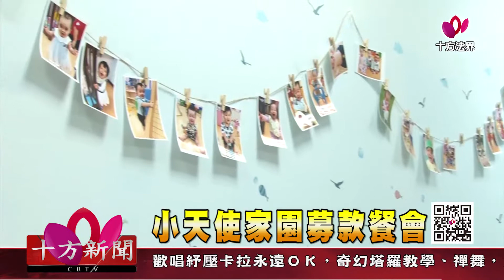十方法界》20190916小天使家園募款餐會